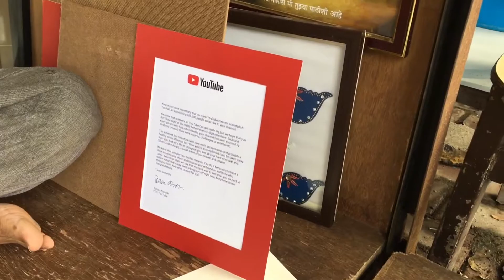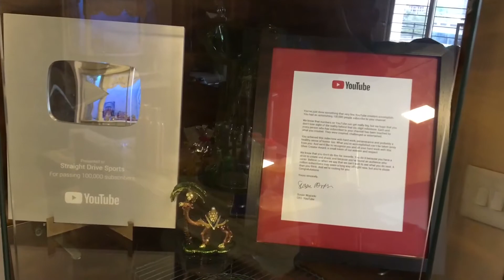Framing the YouTube Letter for Anagd Thakur